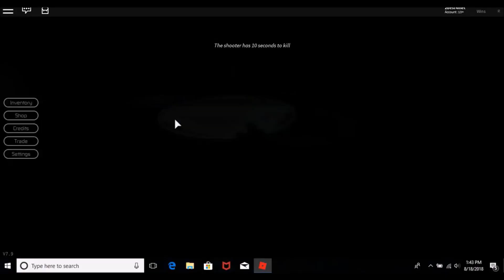Brand New Intro For Gaming!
This is my new intro for whenever  I upload a gaming video